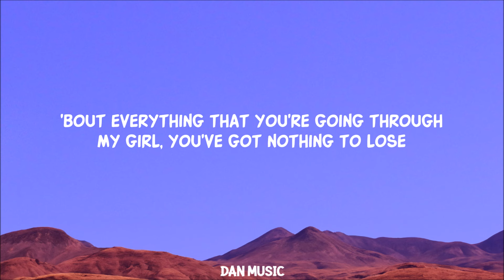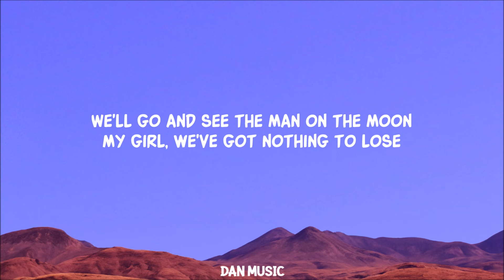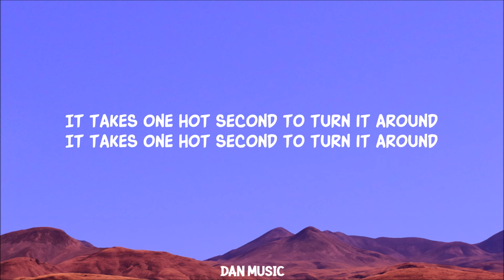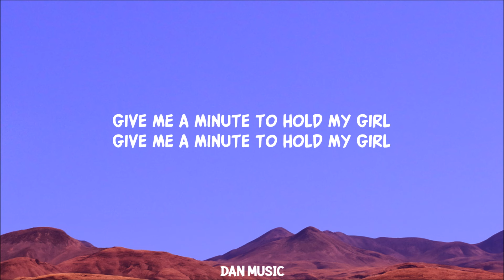George Ezra - Hold My Girl (Lyrics)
Lyrics:
Got confidence you'll rise above
Give me a minute to hold my girl
Crowded town, silent bed
Pick a place to rest your head

I've been dreaming 'bout us
Working hard and saving it up
We'll go and see the man on the moon
My girl, we've got nothing to lose

Cold nights and the Sunday mornings
On your way and out of the gray

I've got time, I've got love
Pick a place to rest your head, and

My girl, my girl
It takes one hard second to turn it around

I've got time and I've got love

Lyric video for Hold My Girl by George Ezra on Dan Music